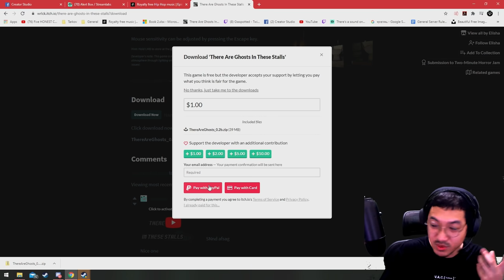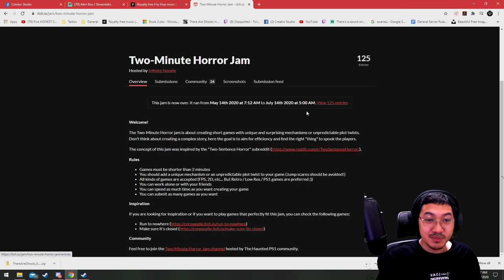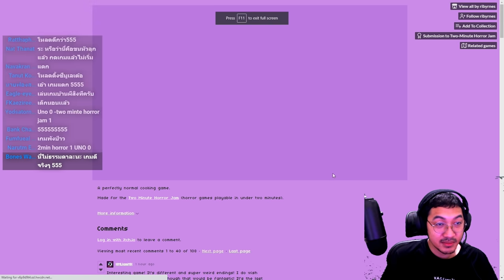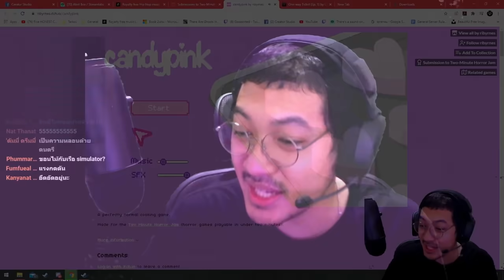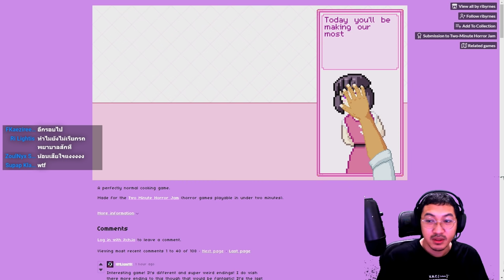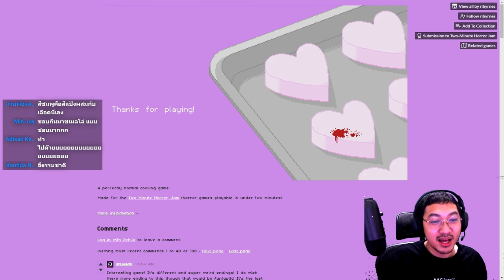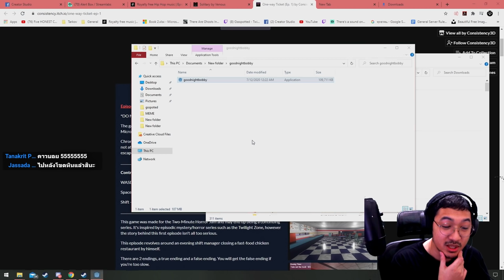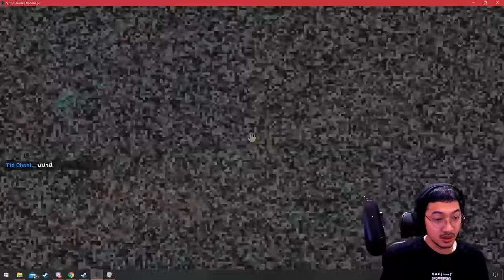เกมสยอง 2 นาที